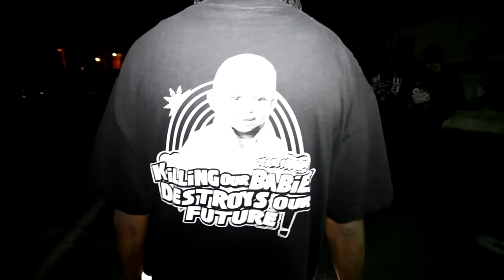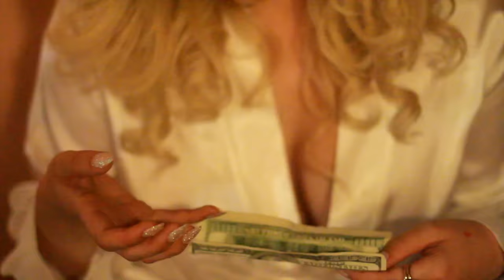30 On Me Ft Lil Monie & Lil AJ / Stop Loving You - Joe Blow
Edited By @StewyFilms